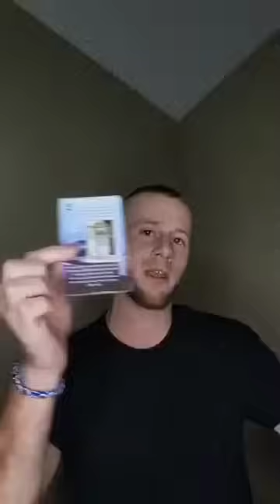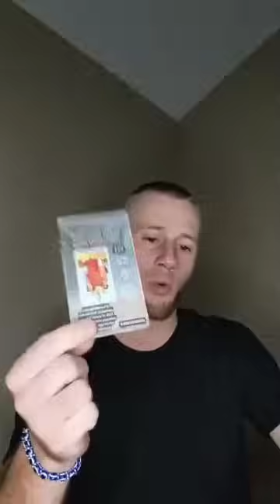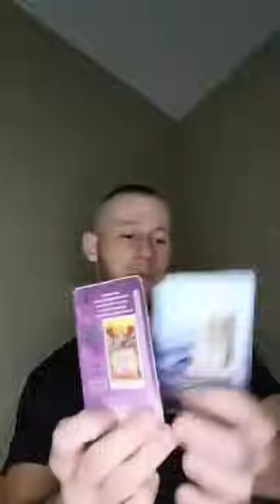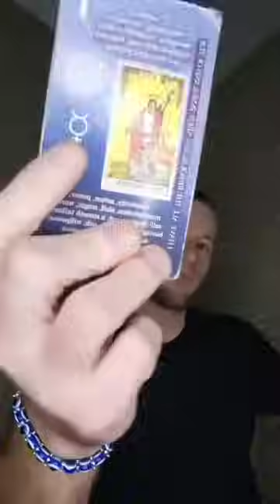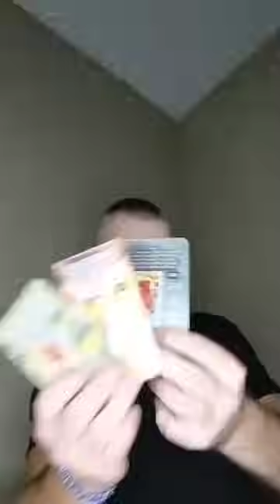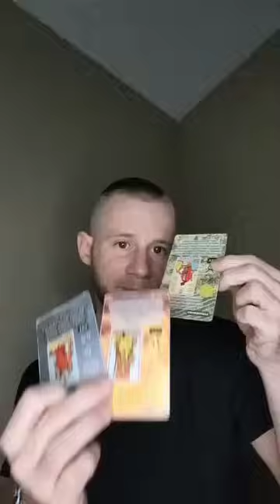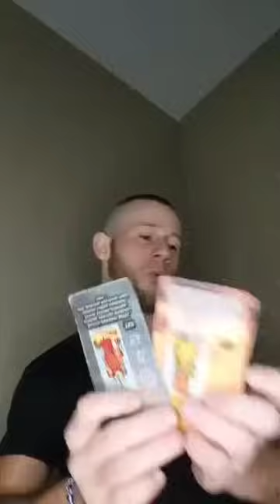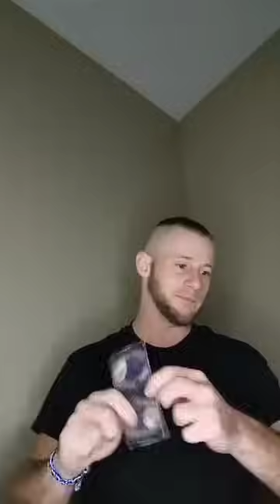STRONG SPIRITUAL CONNECTION & THEIR KARMA IS BEING CHEATED ON WITH AN EX & THEIR FAKE FRIEND.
St. Michael the Archangel, defend us in battle, be our protection against the wickedness and snares of the devil. May God rebuke him we humbly pray; and do thou, O Prince of the Heavenly host, by the power of God, cast into hell Satan and all the evil spirits who prowl about the world seeking the ruin of souls.
Amen

My Channel is protected in Jesus's hands, covered in Jesus's blood, an I rebuke any negative energy🚷🚫 to return back to sender🔄🧿🧿🧿🧿🧿🧿🧿🧿🧿🧿🧿

This is general reads. will not resonate with everyone. IM NOT RESPONSIBLE FOR WHOEVER MY READS DO OR DOESN'T RESONATE WITH! WILL NOT TAKE ACCOUNTABILITY FOR WHAT HAPPENS OUTSIDE MY CHANNEL OR THE DECISIONS YOU CHOOSE TO MAKE BY YOUR OWN FREE WILL!

🗣🚩ATTENTION/WARNING🚩⚠️‼️⚠️ BULLYING, CYBER BULLYING, HARASSMENT, IS STRICTLY PROHIBITED ON THIS CHANNEL‼️

2023